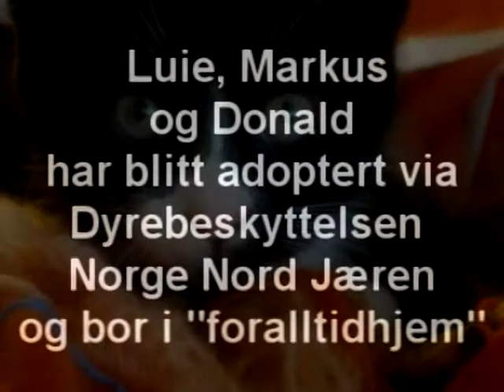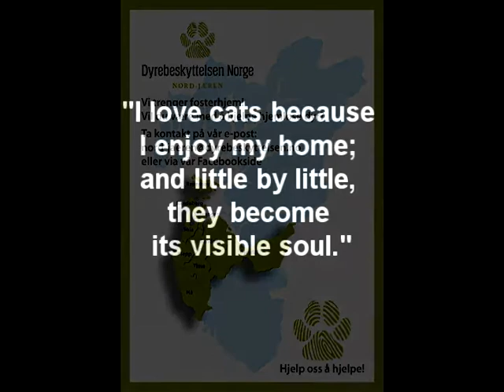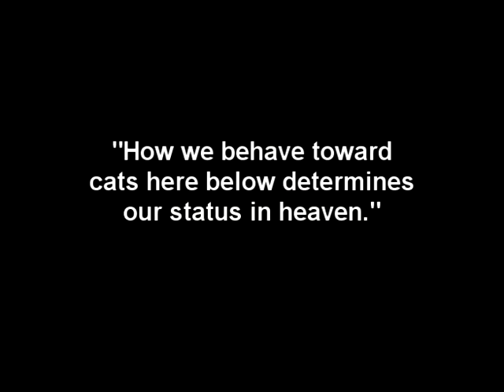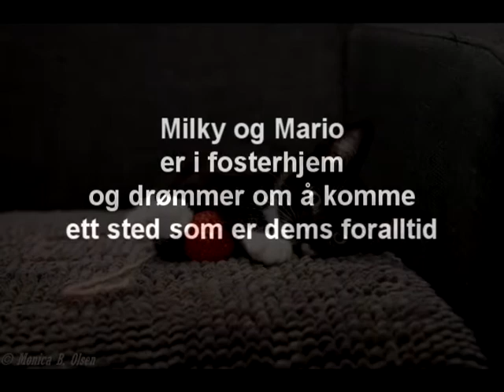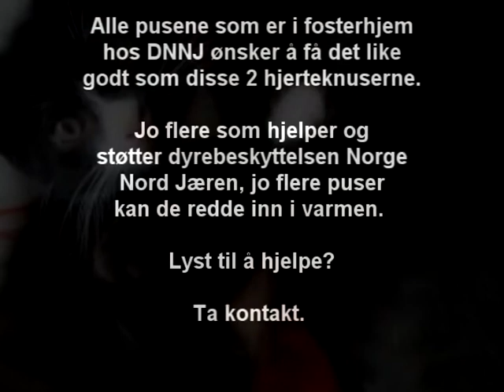Dyrebeskyttelsen Norge Nord Jæren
Arbeidet vi gjør består hovedsaklig av informasjonsarbeid og omplassering av eierløse dyr. For å gjøre dette er vi avhengig av hjelp fra andre frivillige samt økonomiske bidrag. Arbeidet vi gjør er basert på frivillighetsarbeid uten noen form for økonomisk kompensasjon.

Priser på adopsjon:
Kattunger opp til 1 år 1400 kr
Katter fra 1 år og opp 1200 kr

Alle katter fra oss er chipet og kastrert/sterilisert og vaksine med i prisen

Video av Jane Monica Tvedt - empireofheart